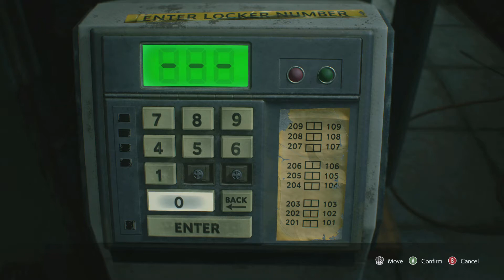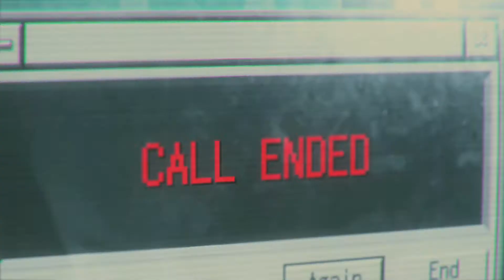Resident Evil 3 [Remake] 🎤 [#4]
🎮Played on the Xbox One

📹 Gameplay and Commentary by Juan

Equipment Used:
Capture Device: Avermedia Live Gamer HD 2
🎧 Head Set: Beats by Dr. Dre Studio
🎤 Mic Set: Blue Yeti

☛XBL: Redemption Mode
☛PSN ID: OhArrTeeEyeZee
☛Nintendo Network ID: Redemption_Mode